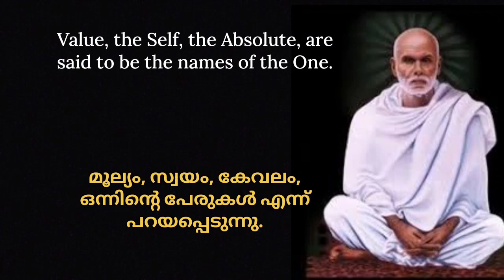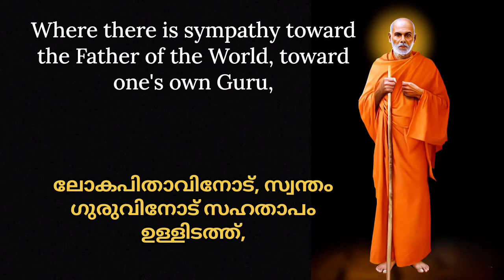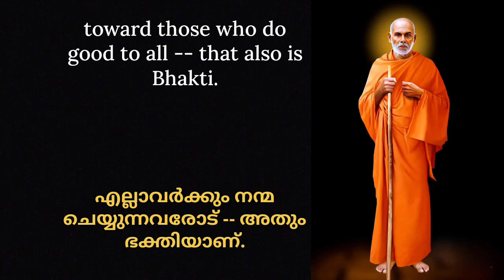Sree Narayana Guru Poem | On Devotion | Bhakti Darsana | Words Of Humanity.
Sree Narayana Guru, also known as Sri Narayana Guru, was a prominent social reformer, philosopher, and spiritual leader from Kerala, India. He lived from 1856 to 1928 and played a crucial role in the social, educational, and spiritual upliftment of the marginalized communities, especially the Ezhavas, who were considered a lower caste at that time.
Narayana Guru was born on August 20, 1856, in the village of Chempazhanthy in present-day Thiruvananthapuram district, Kerala. He belonged to the Ezhava community, which faced significant discrimination and social oppression during the era of the caste-based social hierarchy in Kerala.From a young age, Narayana Guru displayed a keen interest in spirituality and social issues. He received his early education in traditional subjects like Sanskrit and Vedic texts but soon realized the need for social reforms and education among his own community and other marginalized groups. He believed in the principles of equality, social justice, and the unity of all humanity.
Narayana Guru's teachings emphasized the eradication of caste-based discrimination, superstitions, and the promotion of education for all. He advocated for social equality, women's rights, and the upliftment of the oppressed. He criticized the rigid caste system prevalent in society and called for a more inclusive and harmonious society.One of Narayana Guru's significant contributions was the establishment of temples that were open to all castes and religions. He believed in the unity of religions and propagated the idea that all religions taught the same principles of truth, righteousness, and compassion. His famous saying, "One caste, one religion, one God for humanity," reflected his vision of a society free from the shackles of caste-based divisions.
Narayana Guru also emphasized the importance of education for social progress. He founded several educational institutions, including schools and colleges, to provide quality education to all sections of society, irrespective of their caste or creed. He believed that education would empower individuals and help them overcome social barriers.
Throughout his life, Narayana Guru inspired and guided his followers through his teachings and personal example. He wrote numerous poems and hymns that conveyed his philosophical ideas and spiritual insights. His writings, collectively known as "Navamanjari," are considered valuable contributions to Malayalam literature.Sree Narayana Guru's teachings and social reforms had a profound impact on the society of Kerala. He paved the way for the social upliftment and empowerment of marginalized communities, and his efforts continue to inspire generations even today. His teachings of equality, social justice, and religious harmony remain relevant in the quest for a more inclusive and progressive society.

UCfmGfm3Bg0TxDgwxAlLkocQ